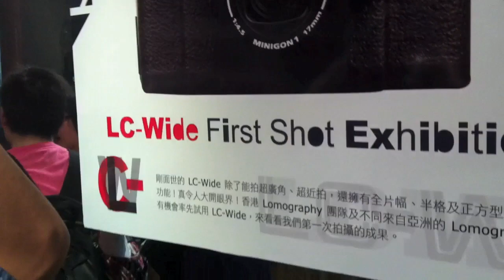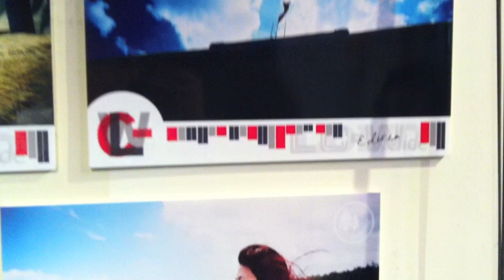LC Wide Launch Party @ Lomography Gallery Store Hong Kong Sheung Wan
LC-Wide launching Party @ Lomography Gallery Store Hong Kong Sheung Wan

The latest LC-Wide!